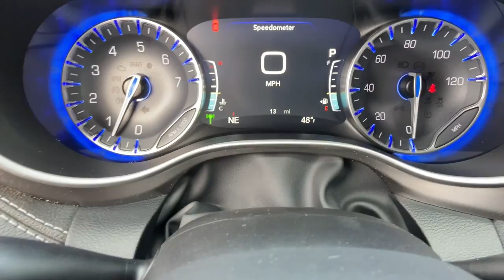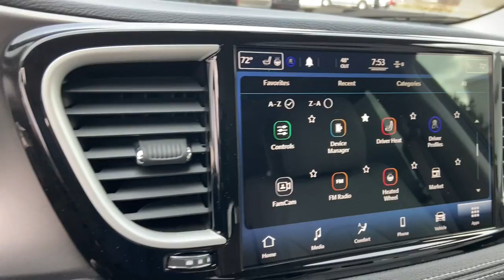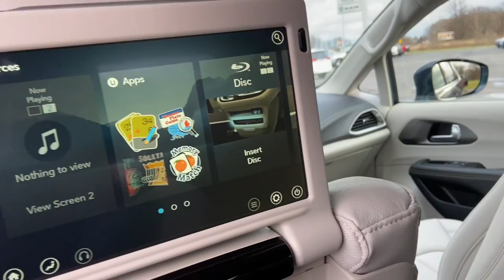2021 Chrysler Pacifica Owosso, East Lansing, Haslett, DeWitt, St. Johns, OK N1440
New 2021 Chrysler Pacifica available at Slingerland Chrysler in Owosso, Michigan. Servicing the East Lansing, Haslett, DeWitt, St. Johns, MI area.
2021 Chrysler Pacifica Touring L - Stock#: N1440 - VIN#: 2C4RC3BG3MR606477

Slingerland Chrysler
3640 E M 21

$5,216 off MSRP! Priced below KBB Fair Purchase Price!brbr2021 Chrysler Pacifica Touring L AWD 3.6L V6 24V VVT 17/25 City/Highway MPG